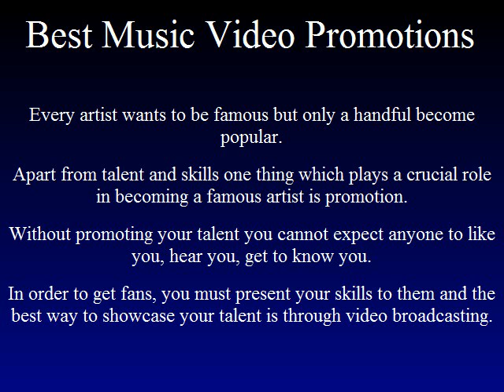Best Music Video Promotion ~ YOUTUBE MUSIC VIDEO PROMOTION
Every artist wants to be famous but only a few some become really popular or famous. Apart from talent and skills one more thing which plays a crucial role in becoming a well known artist is promotion.